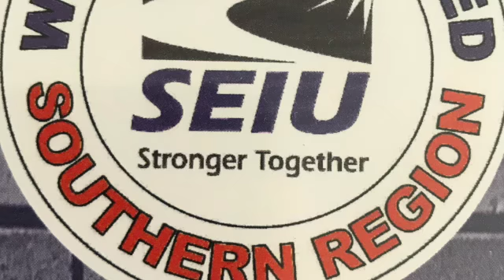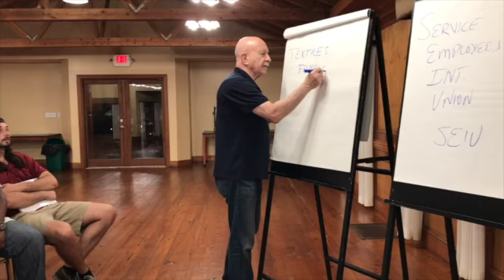Brief Union History Workers United Summer School 2021 SD 480p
Training on organized labor unions